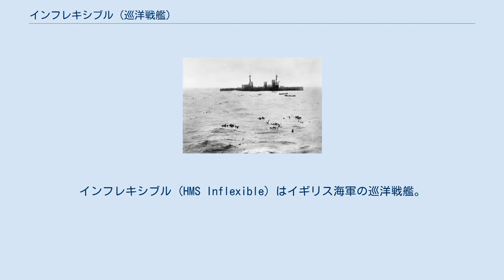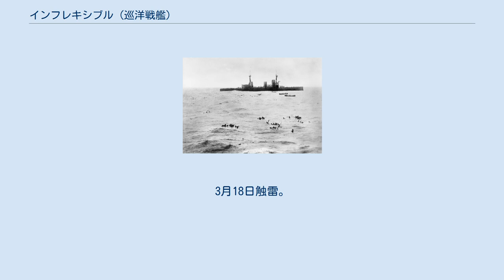インフレキシブル (巡洋戦艦)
インフレキシブル (HMS Inflexible) はイギリス海軍の巡洋戦艦。
インヴィンシブル級。
 フォークランド沖海戦後にドイツ海軍の漂流者を引き上げる時に撮影された本艦 ジョン・ブラウン造船所で建造。
起工、1906年2月5日。
進水、1907年6月26日。
就役、1908年10月20日。
1911年5月26日戦艦ベレロフォンと衝突。
 第一次世界大戦開戦時には地中海艦隊の旗艦であった。
1914年8月4日から10日、ゲーベン追跡戦に参加。
8月19日イギリスに戻るよう命じられる。
コロネル沖海戦でのイギリスの敗北により1914年11月4日南大西洋へ向かうよう命じられる。
12月7日フォークランド諸島に到着。
翌日フォークランド沖海戦でドイツ艦隊を撃破した。
12月19日地中海へ戻るよう命令され、1915年1月24日ダーダネルス作戦の旗艦となった。
3月18日触雷。
マルタとジブラルタルで修理後イギリスに戻り1915年6月19日グランドフリートの第3巡洋戦艦戦隊に編入された。
1916年5月31日ユトランド沖海戦に参加。
8月対ドイツ艦隊の作戦で出撃したが敵と遭遇しなかった。
1918年2月1日メイ島沖で潜水艦K22と衝突した。
 1920年3月31日除籍。
1922年12月に売却され翌年ドイツでスクラップとなった。